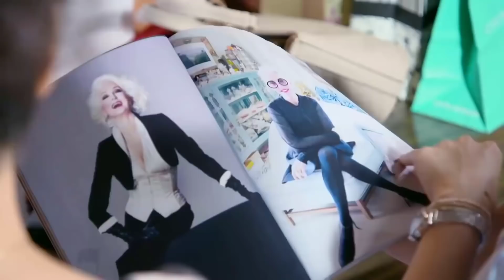VẬN TỐC TÌNH YÊU TẬP 15 - Phim Ngôn Tình Lãng Mạn Trung Quốc Siêu Hay (Thuyết Minh)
✤ Diễn viên: Đỗ Thuần, Diêu Địch
✤ CVẬN TỐC TÌNH YÊU kể về nhân viên chuyển phát nhanh Hùng Đán, từ khi còn nhỏ đã luyện võ, đến từ một ngôi làng trên núi. Anh có "hành vi nghĩa hiệp" hoàn toàn không phù hợp với giá trị quan ở thành phố lớn. Trong một lần Hùng Đán thay đồng nghiệp bị tai nạn giao hàng chuyển phát nhanh thì vô tình cứu được người nhận hàng bị hôn mê ở trong nhà, nhưng lại bị cháu gái của người nhận hang là Dương Nhất Nhất hiểu lầm rằng anh là người gây họa. Mâu thuẫn giữa hai người ngày càng gay gắt, trở thành đôi oan gia hễ gặp là cãi nhau chí chóe. Dương Nhất Nhất vì để đối phó với việc bị mẹ ép hôn nên đã lừa Hùng Đán kí "Hợp đồng yêu đương". Trong quá trình cả hai tiếp xúc với nhau, Hùng Đán đã thể hiện bản chất của mình là một người chất phác, nghĩa hiệp và có sự lãng mạn khác người, chính điều này đã khiến Dương Nhất Nhất cảm động. Hùng Đán cũng dần có cảm tình với cô gái có vẻ ngoài mạnh mẽ nhưng bên trong yếu đuối này. Trải qua nhiều khó khăn, Hùng Đán và Dương Nhất Nhất cuối cùng cũng đến được với nhau.